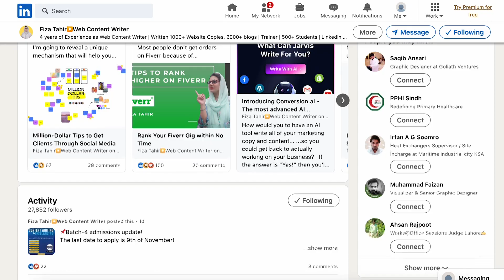Free LinkedIn Course 2022 With 2 Giveaways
LinkedIn is one of the world's most popular social media platforms and it’s used by freelancers all the time. If you're thinking of starting a freelance business, then learning how to use LinkedIn is essential.
In this free course, I'm going to show you how to find the right clients on LinkedIn, how to create a great profile, and how to market your services successfully.
This course is available for anyone who wants to learn how to freelance more effectively. So if you're ready to take your freelancing career to the next level, Follow this Course.